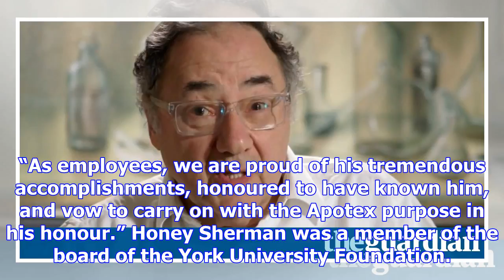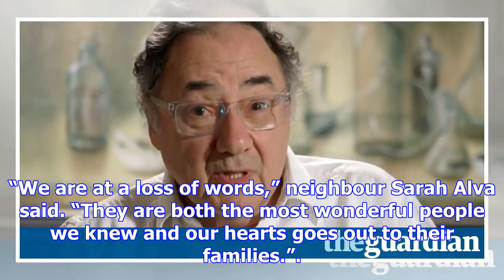Barry and honey sherman: canadian pm leads mourning of billionaire couple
The Canadian prime minister, Justin Trudeau, has said he was “saddended” by the sudden death of phar...